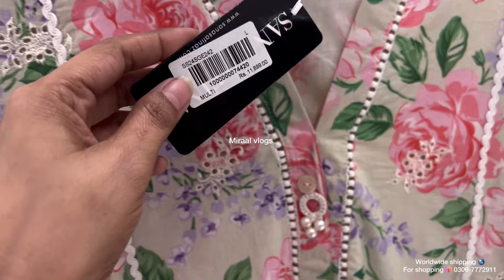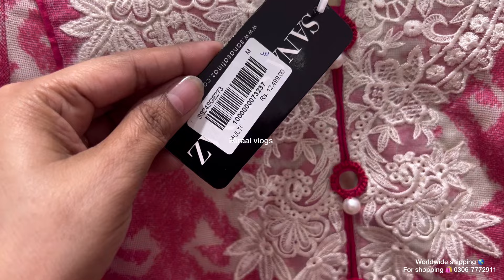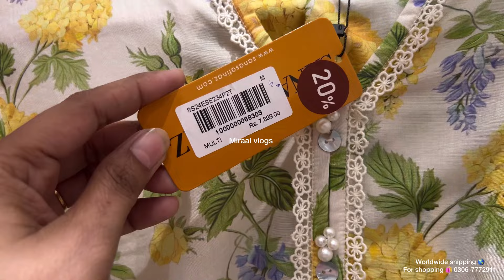Sana safinaz flat 40% off flash sale |Sana safinaz sale today |24 October 2024